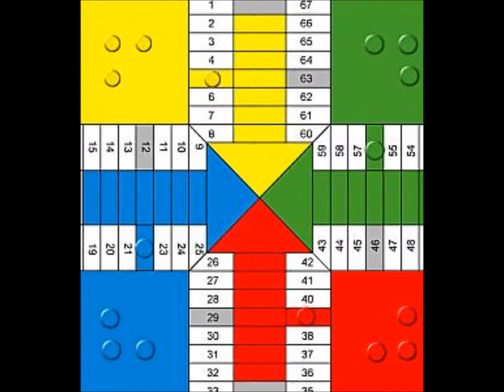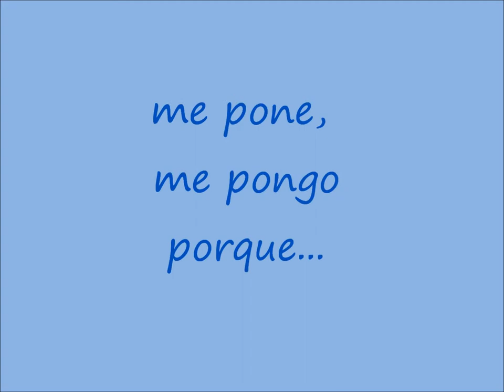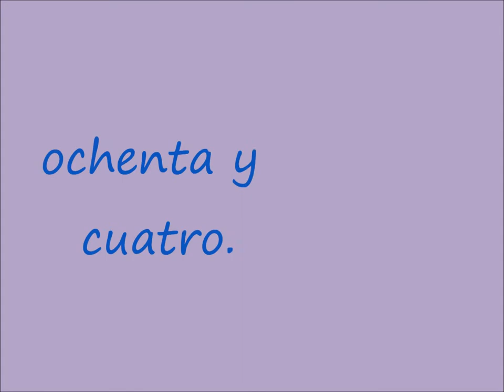Facto delafé 1984 collage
Un divertimento basado en la canción de Facto Delafé y un homenaje al vídeo "enero en la playa"